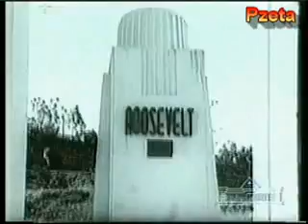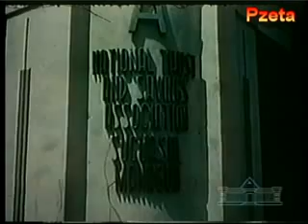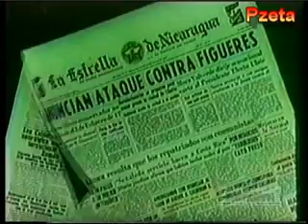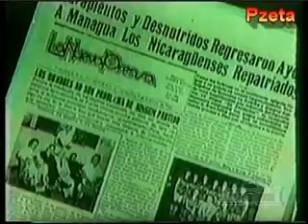Managua en mi corazon parte 1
Managua en mi corazon
Death of city
Earthquake of Managua-1972

By pzeta

Con todos los Derechos de Copyright